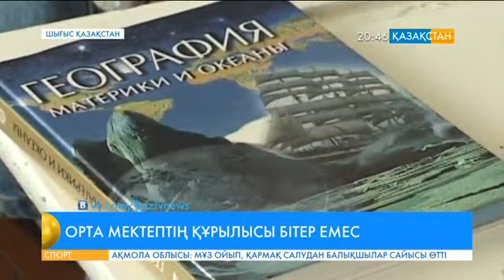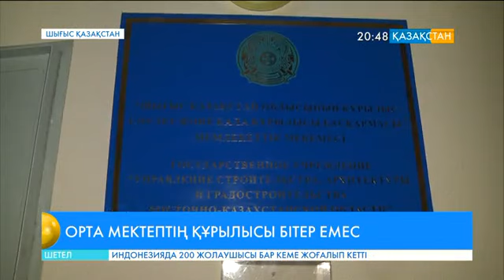Зырян ауданындағы орта мектептің құрылысы аяқталатын емес